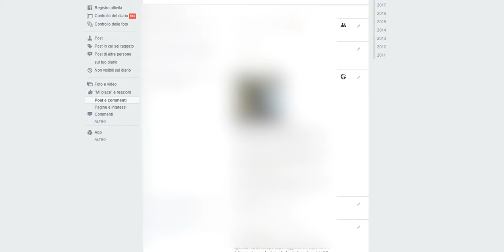Come vedere i post a cui abbiamo messo mi piace su Facebook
Vediamo come visualizzare i post a cui abbiamo messo mi piace (o una reazione) su Facebook.